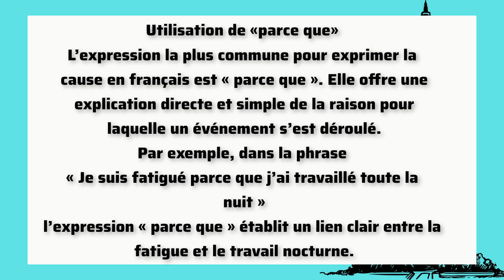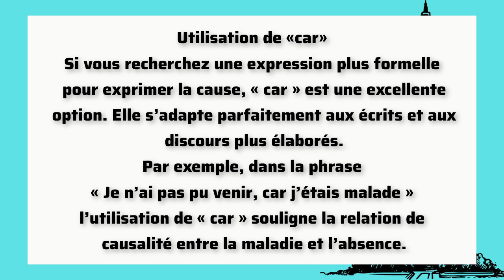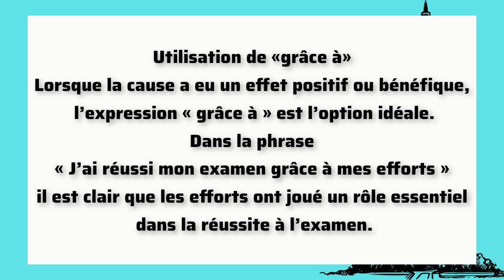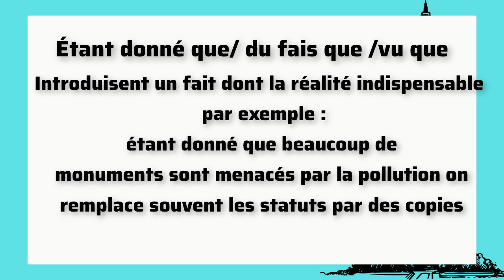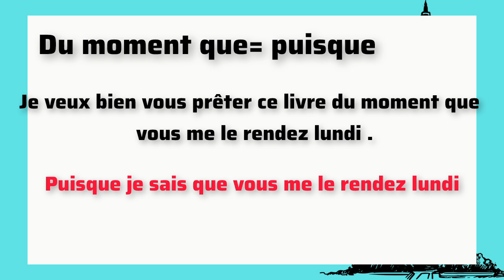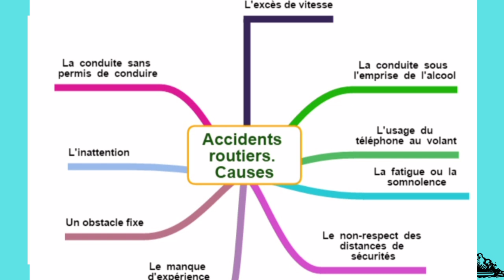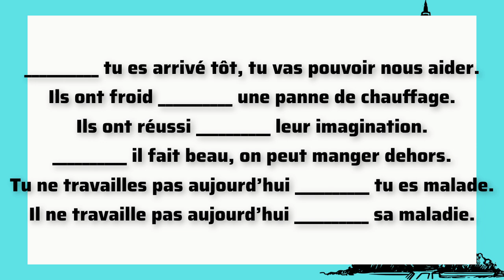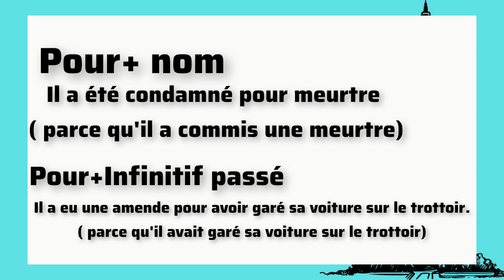آموزش زبان فرانسه ؛ 11روش مختلف برای گفتن دلیل ؛ 11façons de dire des expressions de la cause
در این کانال آموزشی زبان فرانسه گام به گام برای مبتدیان از صفر و پای تو پیشرفته برای سطوح بالاتر آموزش داده می‌شود آموزش ها از مبتدی تا پیشرفته با بهره‌گیری از بهترین و جدیدترین متد آموزشی دنیا تدریس می‌شود آموزش جامع و کامل با تکنیک‌های کاربردی و مهم که یادگیری سریع شما را در منزل سبب می‌شود لطفاً کانال ما را سابسکرایب کنید و لایک و کامنت هم یادتان نرود از طریق لینک زیر

 لینک پیج اینستاگرام برای دیدن ویدیوهای آموزشی مفید و کوتاه

آموزش_ رایگان_ زبان_ فرانسه
آموزش_ فرانسه
زبان_ فرانسه
آموزش_ فرانسوی
زبان فرانسوی
آموزش صفر تا صد زبان فرانسه

آموزش زبان فرانسه سطح C1-C2

لیسنینگ فرانسوی را تقویت کن

راحت‌ترین روش یادگیری گرامر زبان فرانسه